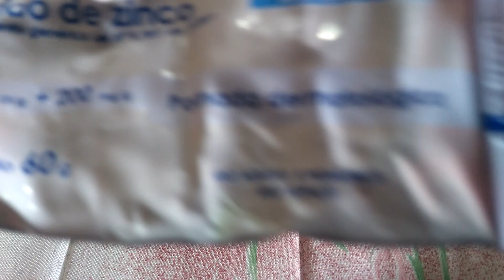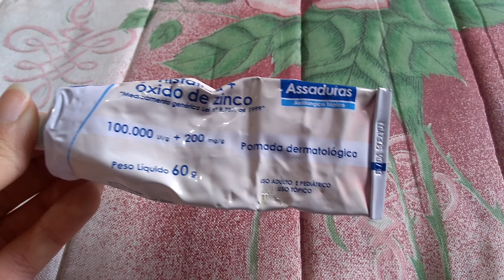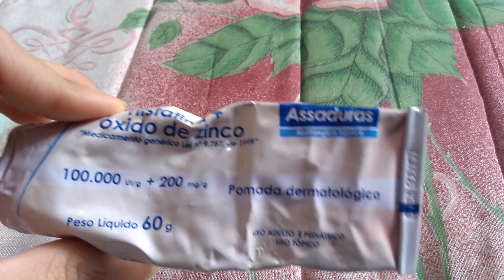Minha opinião sobre a pomada nistatina+ óxido de zinco